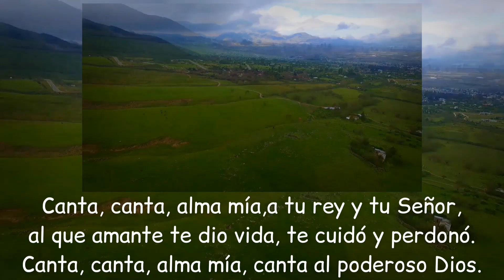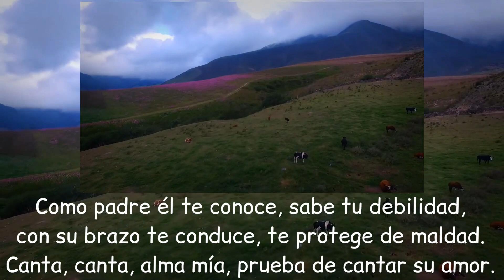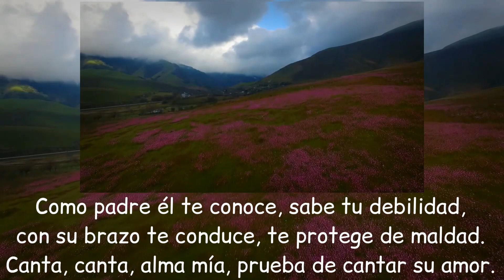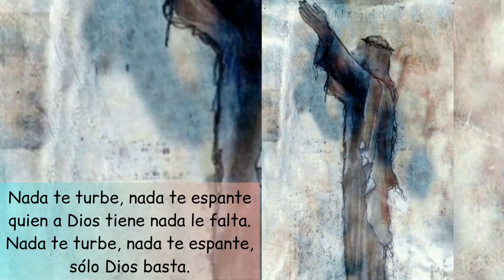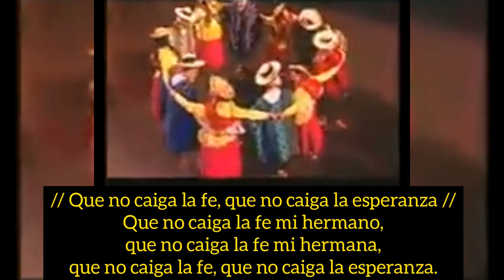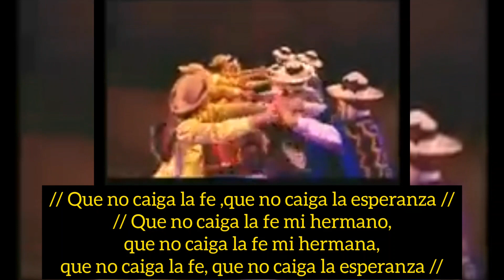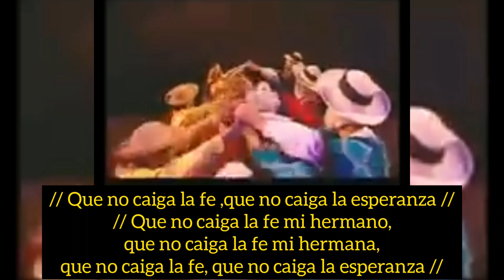Culto 9 de agosto de 2020